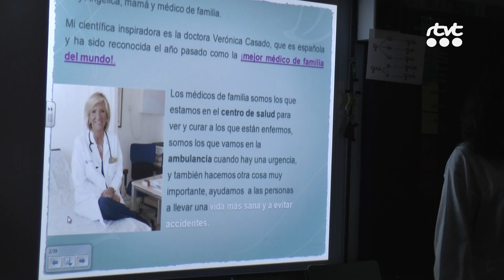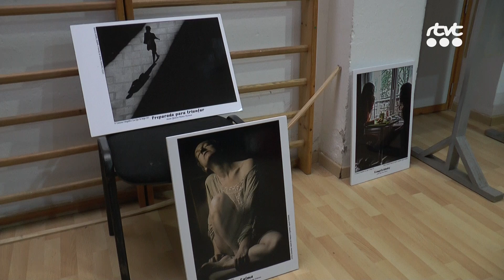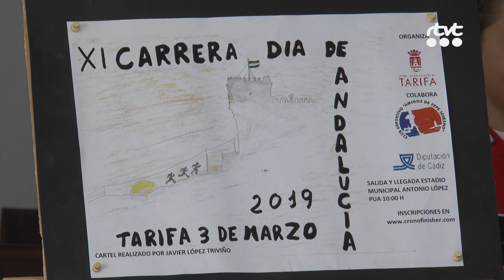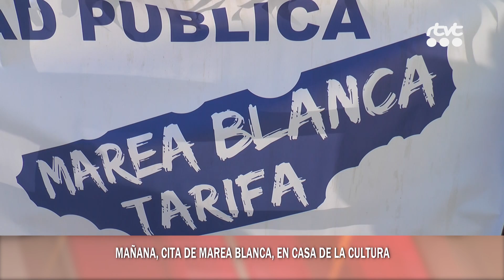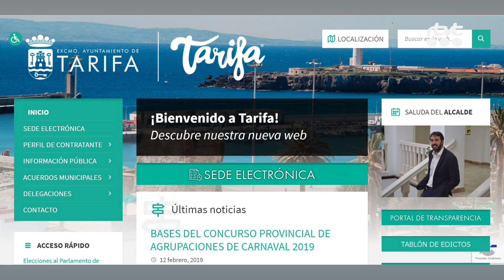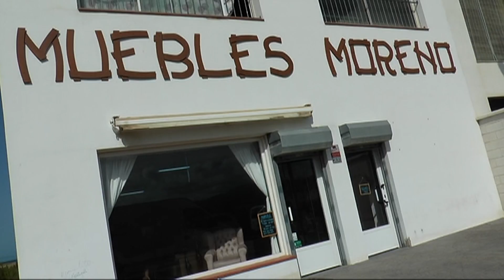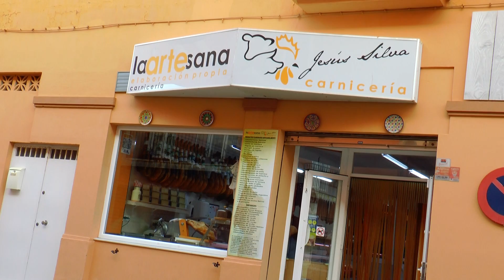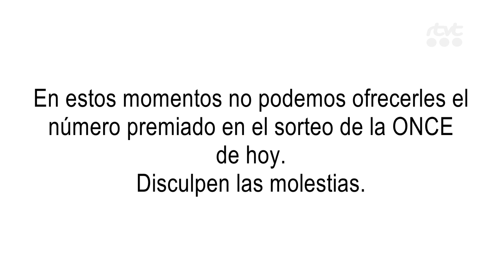TarifaNOTICIAS 12 FEBRERO 2019 HD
Edición del Martes 12 de Febrero de 2019 del informativo local TarifaNOTICIAS. Presenta: José Manuel Ulloa.